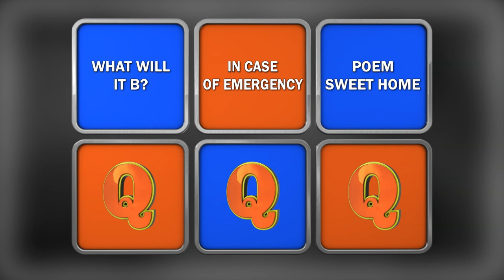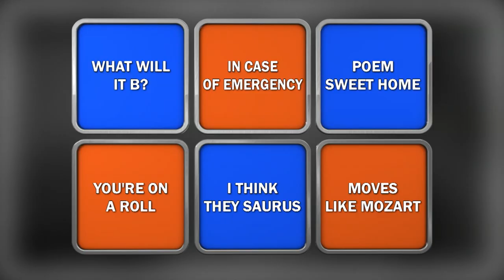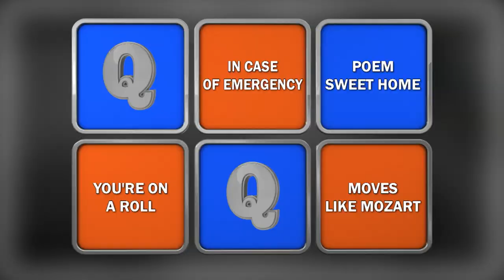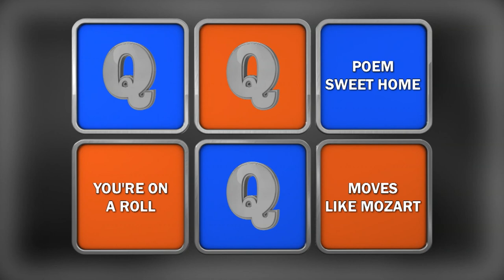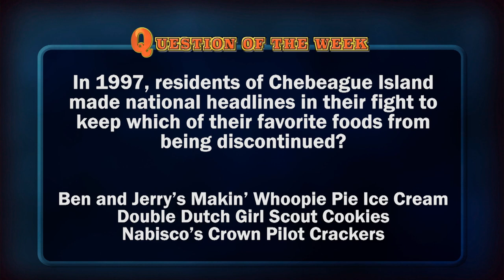High School Quiz Show: Maine Season 6 Episode 3 - Deering vs Yarmouth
In the third prelim, Deering High School from Portland takes on Yarmouth Academy.